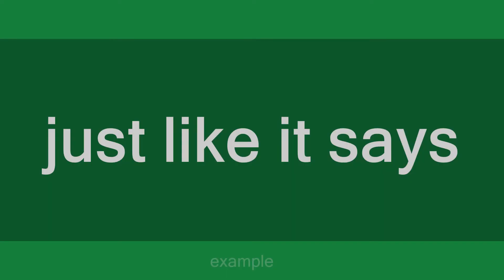NATO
Slang flashcards: